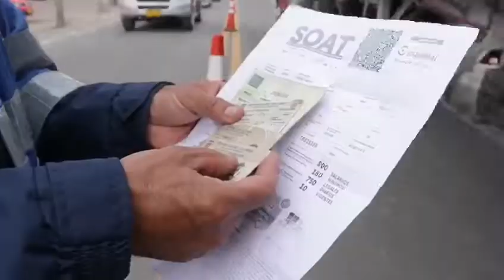restricción sobre el flujo vehicular del tráfico pesado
Operativos de Tránsito liderados por la Secretaría de Movilidad se mantienen sobre la Variante Chía-Cota para garantizar el cumplimiento de la restricción sobre el flujo vehicular del tráfico pesado en esta vía y su ingreso a la Avenida Pradilla.

Una medida de seguridad y apoyo que permite dar continuidad al cumplimiento al del Decreto No. 40 del 30 de junio de 2018, expedido por el Alcalde Leonardo Donoso.